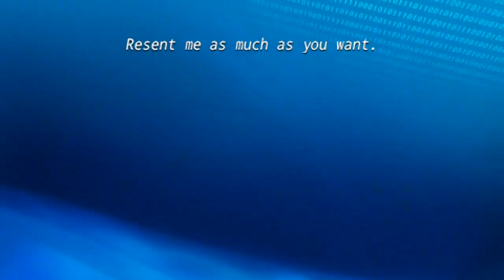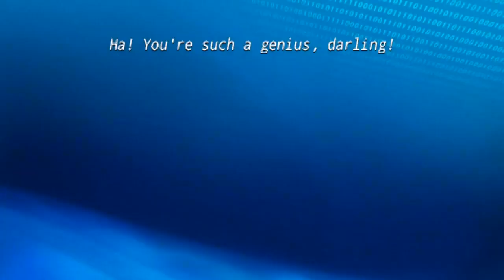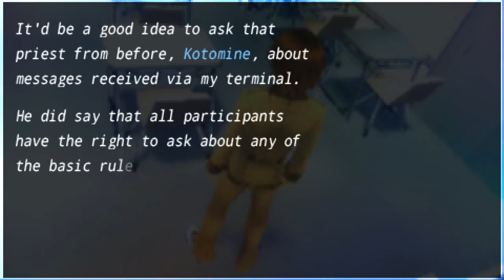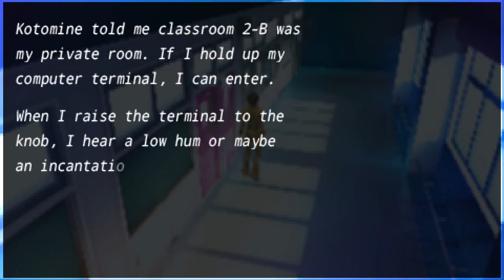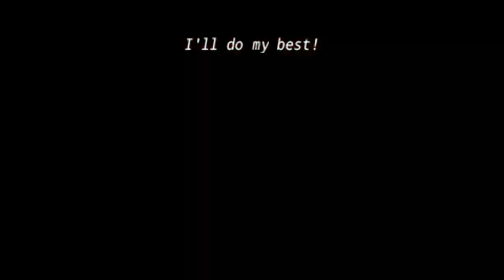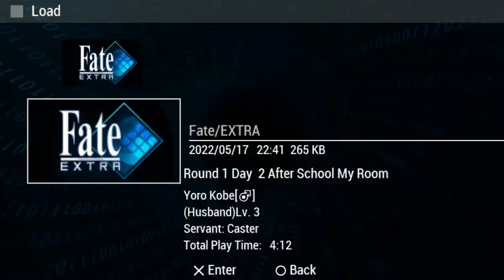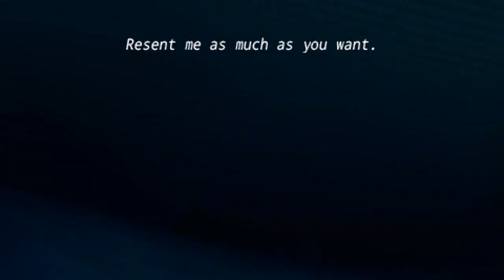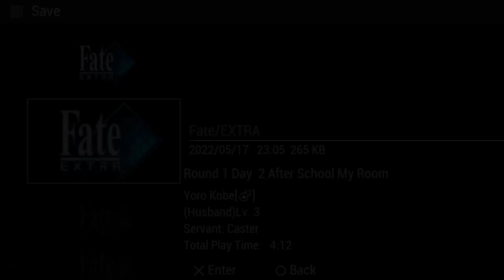The Arena - Fate/Extra - Part 3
Rock, paper, scissors, Load!